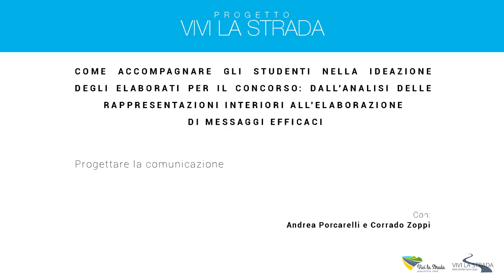2. Come accompagnare gli studenti nella ideazione degli elaborati per il concorso